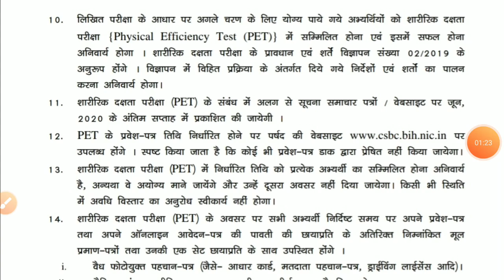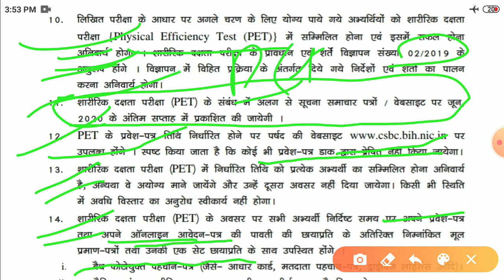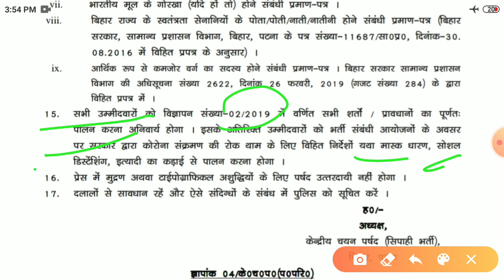Bihar Police Constable Physical Document Verification 2020 || कब होगा PET 2020 || जुलाई में कब होगा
Bihar Police Constable Physical Document Verification 2020 || कब होगा PET 2020 || जुलाई में कब होगा 2020